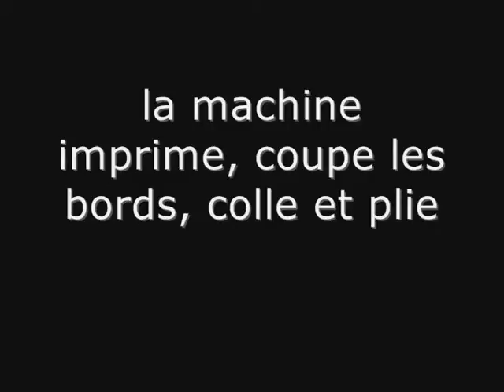Print_fr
La Print-Mailing machine est composée d'une Imprimante à double face, reliée directement a une machine de Self Mailing, généralement une PS-750. Vous envoyez l'information directement de vôtre ordinateur et recevez l'autoenveloppe.
La vitesse moyenne est de 1.200 enveloppes par heure imprimées des deux côtés ou de 2.400 imprimées d'un seul côté.